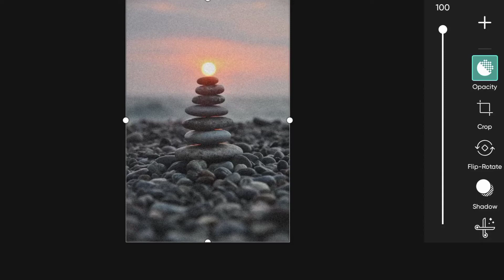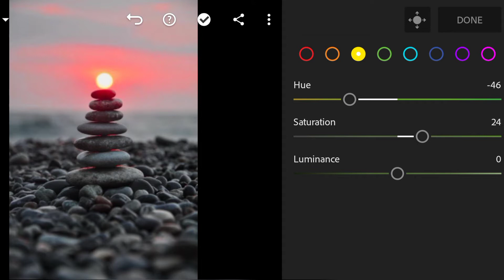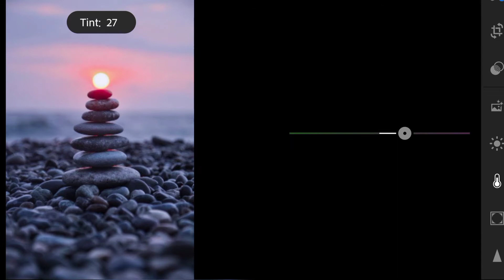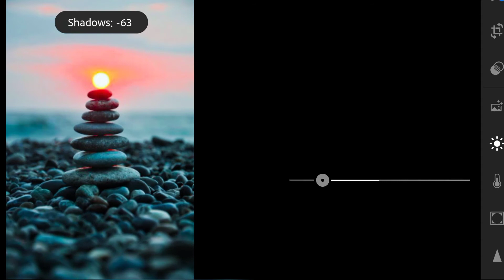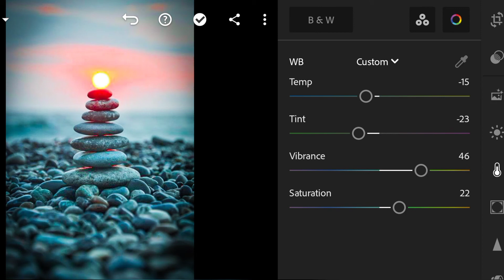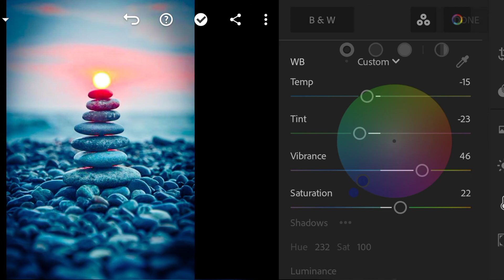Lightroom And Picsart Photo Editing !Lightroom Creative Photo Editing 24 September 2021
Lightroom And Picsart Photo Editing !Lightroom Creative  Photo Editing 18 September 2021